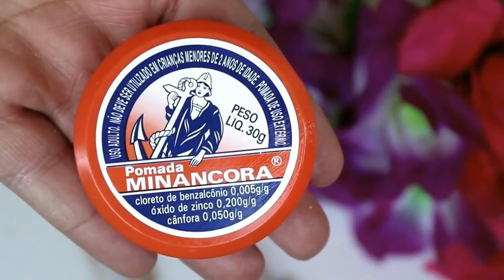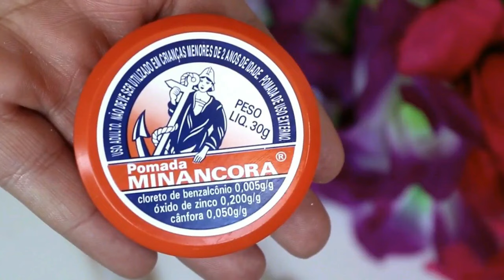PASSEI NO ROSTO COM RUGA E DURMO ADEUS PELE VELHA E MANCHADA!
Pomada minancora para ruga e mancas na pele